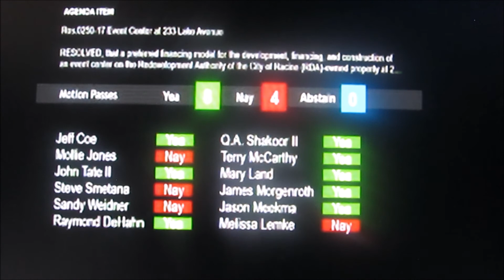Talking Racine - Citizens at CC Meeting Speaking on Arena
Speakers with compelling reasons why the Racine Common Council should reject the recommendation to  move forward with the Arena project.We bring the perspective down to the local level to discuss issues that affect our own city of Racine, WI.